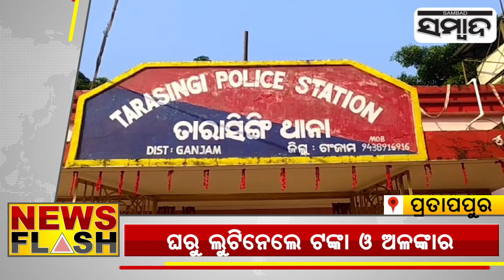News Flash | 7th July 2023 | Sambad